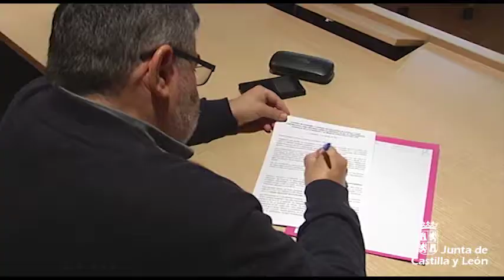Proyecto de Ley de Presupuestos Generales de la Comunidad para 2018